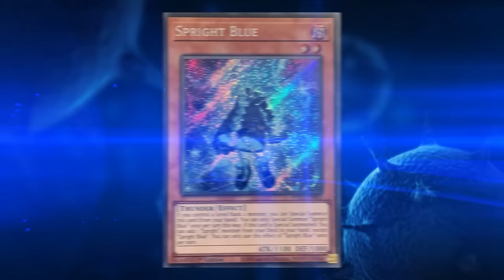I Created The Most TERRIFYING Deck In Yu-Gi-Oh Master Duel! (100% WIN RATE)